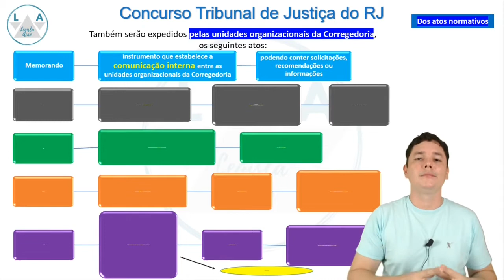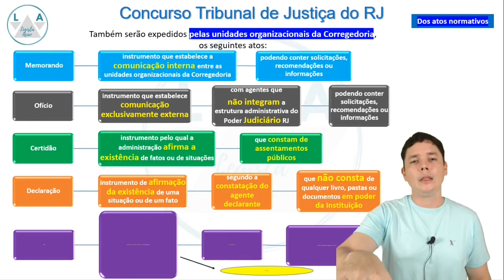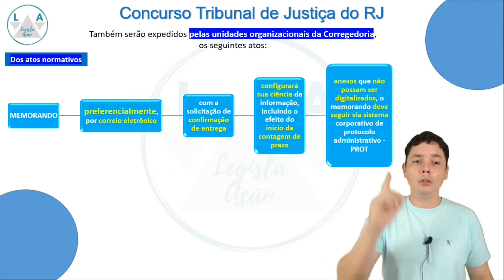Cheiro de Prova #9 - Atos Normativos - Parte 2 (Consolidação Normativa) Concurso TJ/RJ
Slides da aula - Cheiro de Prova #9 - Atos Normativos - Parte 2 (Consolidação Normativa) Concurso TJ/RJ

Fala concurseiros!!!
Hoje,  Quadro novo no canal!
Cheiro de Prova, dica 8.
Vamos ver o Cheiro de Prova #9 - Atos Normativos - Parte 2 (Consolidação Normativa) Concurso TJ/RJ
Diferenças entre:
Ofício;
Memorando;
Certidão;
Declaração;
Atestado..
Vejo vcs na aula!

LODJERJ
Estrutura Administrativa do TJ/RJ
Direito Processual Civil
Direito Constitucional
Concurso TJ/RJ
Jurisdição
Curso LODJERJ
Curso gratuito
Curso grátis
Concursos públicos
TJRJ
TJ/RJ
TJRJ técnico
Curso completo TJRJ
LODJERJ
Legisla Ação
Estudar para concurso
Aula
Aula grátis
Lei
Edital
Lei 6956/2015
Lei 6956/15
Direito
Edital aberto
Direito constitucional
Direito administrativo
Vídeo aulas

DecretoLei220/75
Decreto2479/79